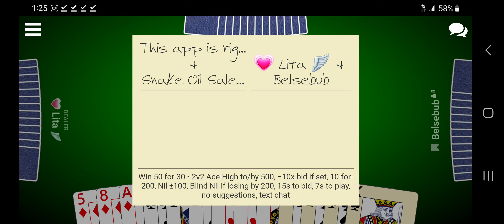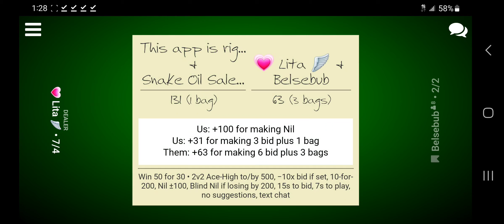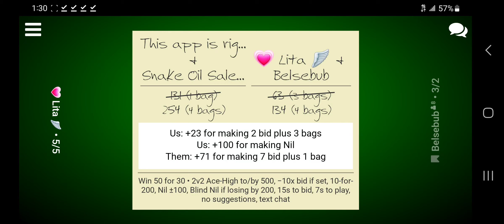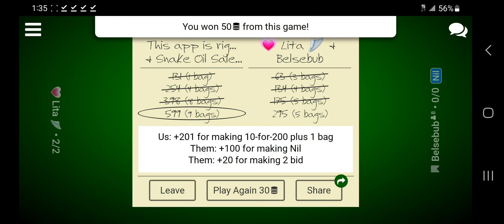My fastest 2v2 I've played. 3 Nils and a flight for 200. Ace high 2v2 30 for 50 chip game. Spades.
More unfair hands.